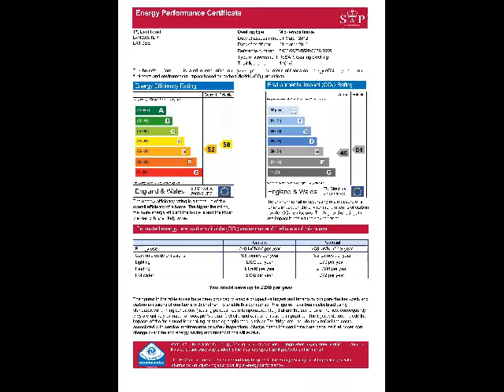LA1 3EE East Road 72733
Well Presented Three Storey Victorian Terrace Property
Lounge, Dining Room & Modern Fitted Breakfast Kitchen.
Four Bedrooms, Dressing Room, Family Bathroom & Shower Room